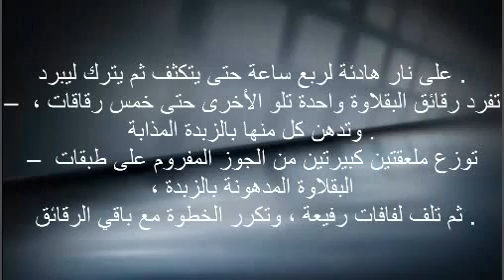طريقة عمل أصابع البقلاوة بالجوز - حلويات العيد 2015